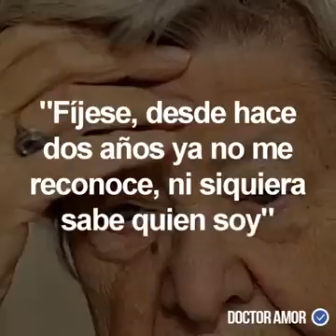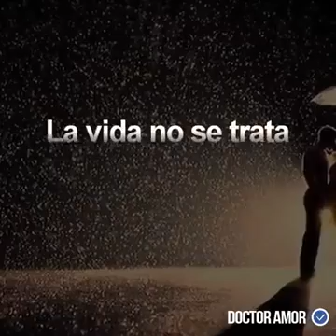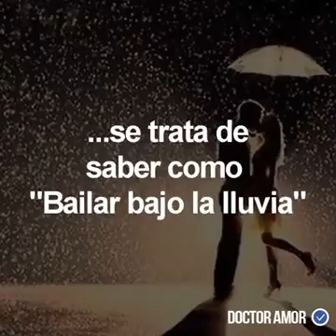👴👴UN HOMBRE DE 80 AÑOS👴👴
Video de 👉TU😂TU MEJOR MAQUILLAJE😂😂Ricardo Montaño